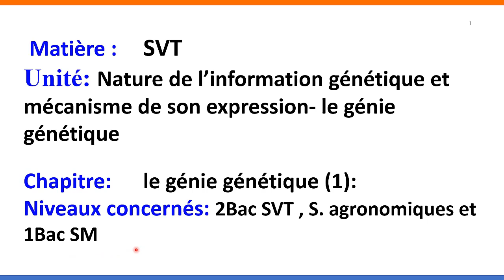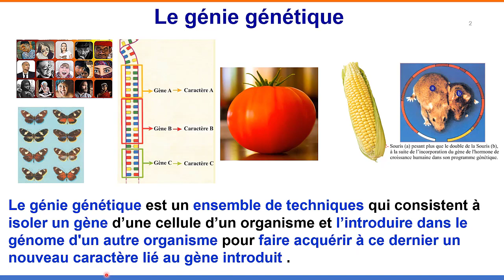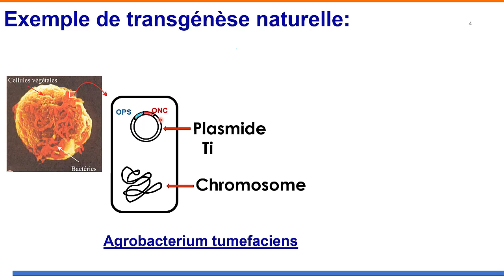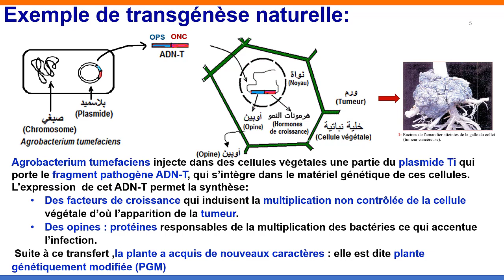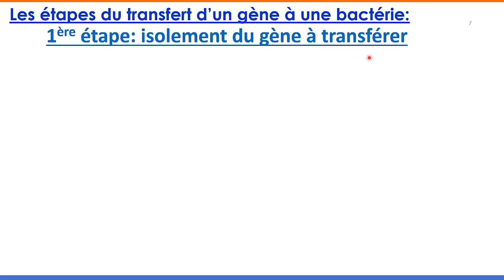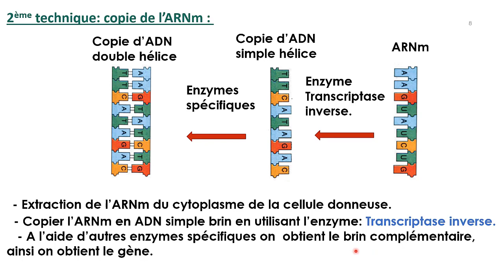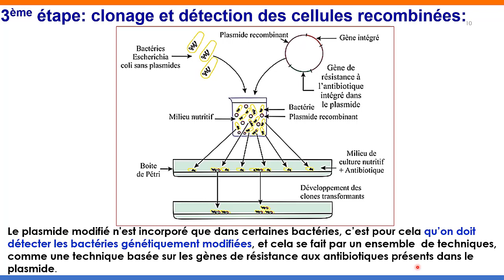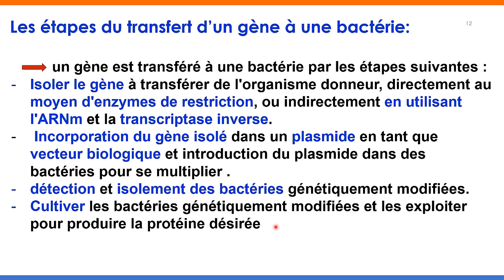Cours SVT Bac Biof Nature de l’information génétique - le génie génétique (1)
Matière :     SVT
Unité: Nature de l’information génétique et mécanisme de son expression- le génie génétique

Chapitre:      le génie génétique (1):
Niveaux concernés: 2Bac SVT , S. agronomiques et 1Bac SM
des documents  utilisés sont pris du livre IMARSI pour les deuxièmes bac SVT